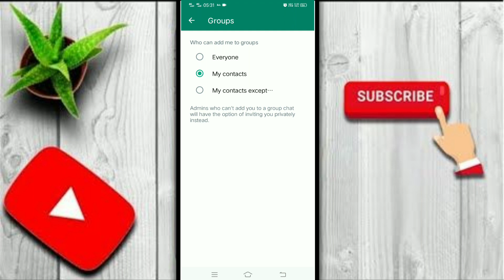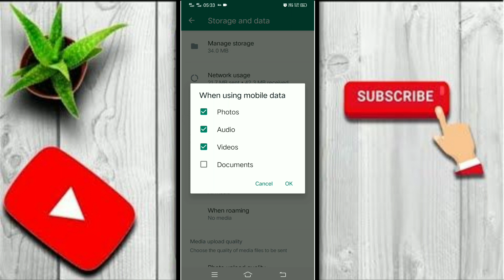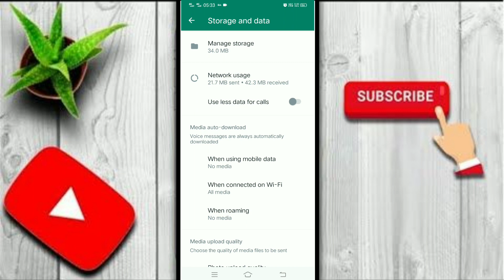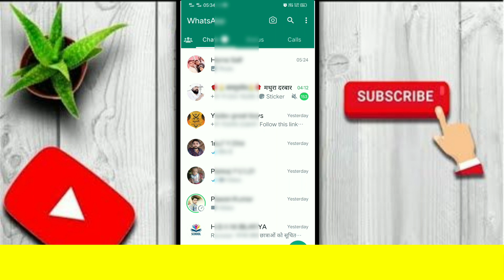whatsapp privacy important settings for all Whatsapp user | whatsapp tops and tricks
whatsapp tips
whatsapp hacks,tips and tricks
tricks in whatsapp
whatsapp new tricks
whatsapp trick